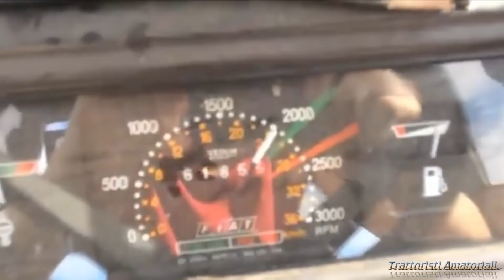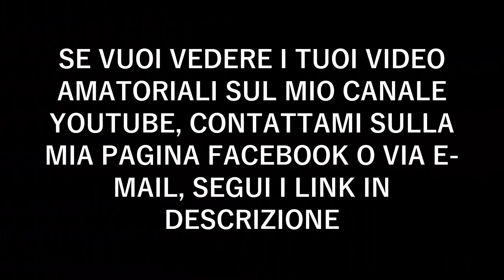L'irrigatore entusiasta a 2000 giri - Fiat 70-66 - Trattoristi Amatoriali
Arriva il secondo e molto simpatico video della rubrica Trattoristi amatoriali, in questo video vediamo un Fiat 70-66 impegnato nell'irrigazione della soia. Vista la simpatia del nostro amico irrigatore, ho deciso di lasciare il video in audio originale.
Se anche tu vuoi vedere i tuoi video amatoriali sul mio canale, contattami ai seguenti indirizzi.